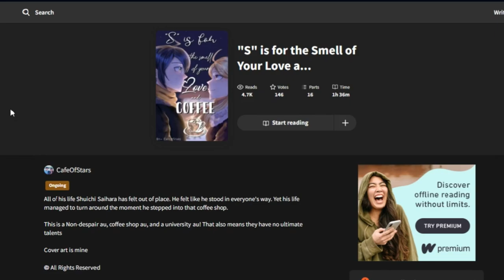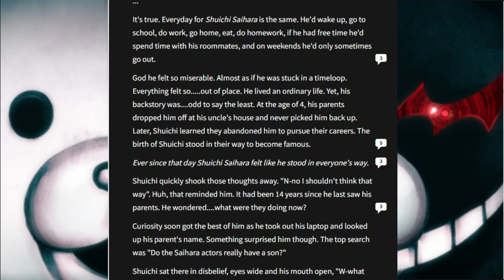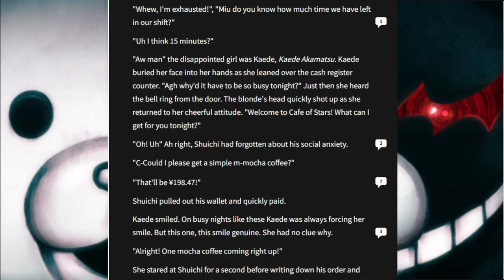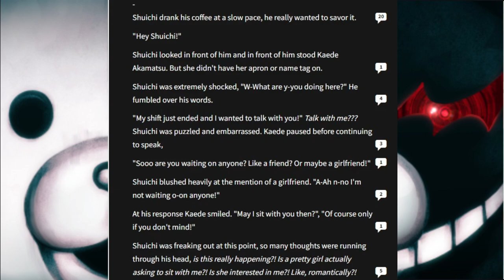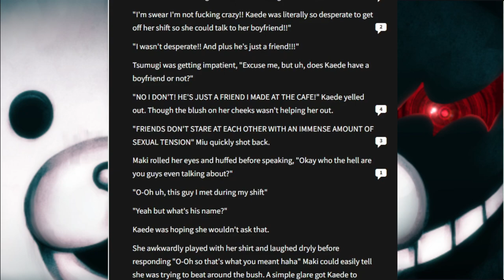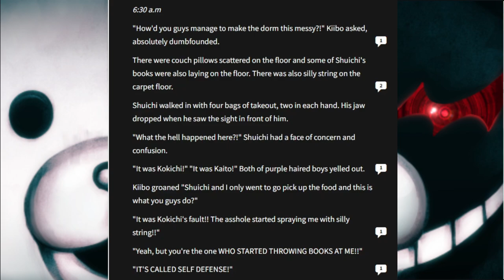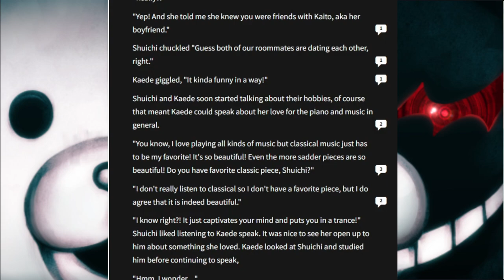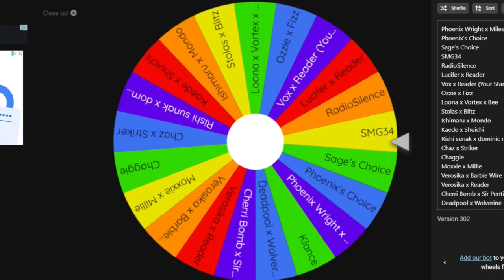Saihara's confirm they have son??? | The Wattpad Book Club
Today, Sage and I will be going into the Danganronpa fandom and reading about a straight couple from V3 (gross ewwww). This is probably the most tame thing I've ever read in a while. Man, I could use some coffee.
Thank you to @softbunnie_x for joining me for this video.